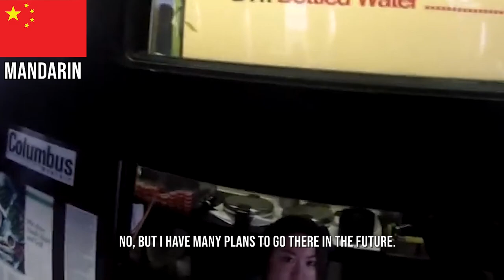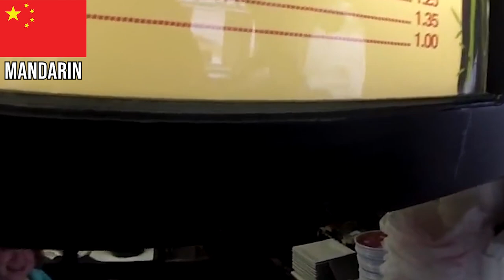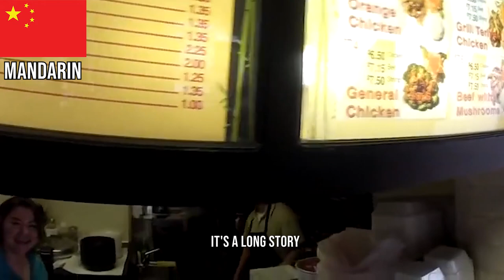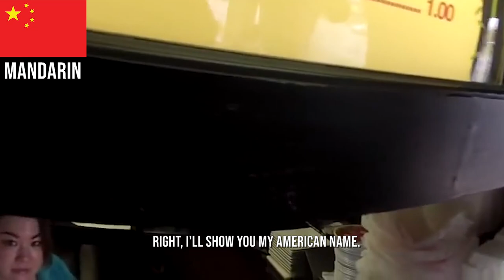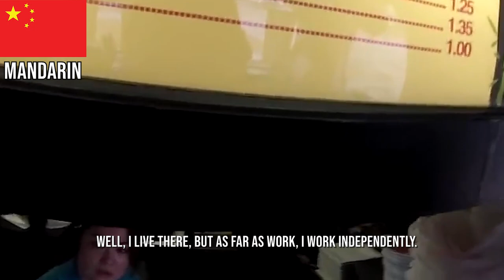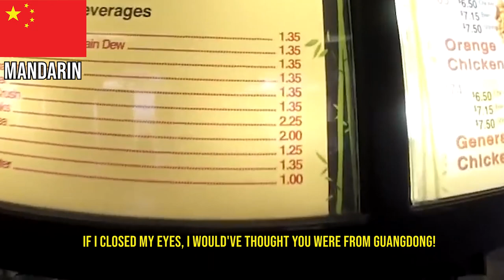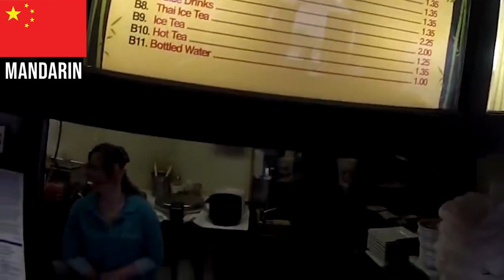Black Man Throws Off Chinese Cook and Woman At Cash Register ((IN RETROSPECT))